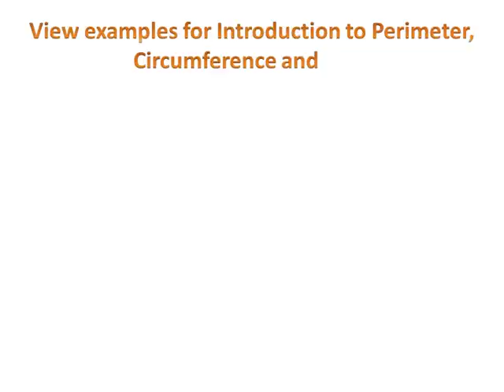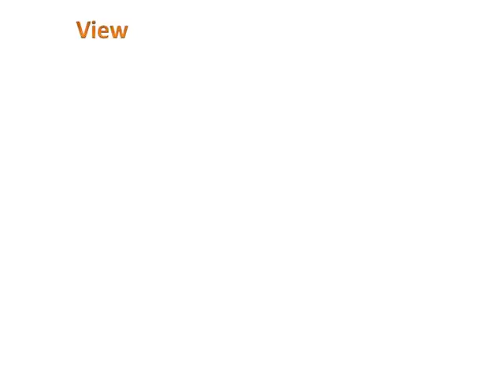Lateral Edges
Definition of Lateral Edges
The edges that form the lateral faces of a solid are called the Lateral Edges.
Example of Lateral Edges

As the above figure is a pentagonal prism, the base of the prism is a pentagon. There are 5 lateral faces and they are connected by 5 lateral edges. Hence, the solid has 5 lateral edges.
Solved Example on Lateral Edges
How many lateral edges are there in the figure shown?

Choices:
A. 4
B. 7
C. 3
D. 1
Correct Answer: A
Solution:
Step 1: The lateral faces meet to form the lateral edges.
Step 2: In the given solid, there are 4 lateral faces and they are connected by 4 lateral edges.
Step 3: Hence, there are 4 lateral edges in the given solid.